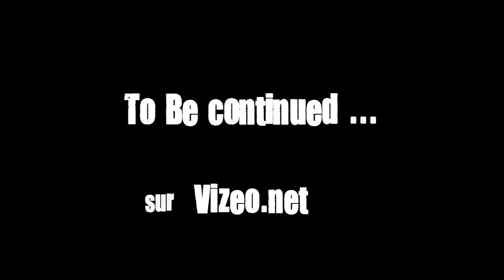COMMENT voyager en MONGOLIE : conseils pratiques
Tu prépares ton prochain voyage en Mongolie ?

Regarde cette vidéo avant de partir, les conseils pratiques que je donne te seront certainement très utiles ;-)